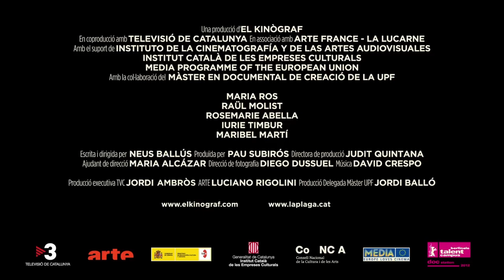La Plaga_25 MIDBO_Recrear Lo Real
La Plaga
Neus Ballús
85 minutos